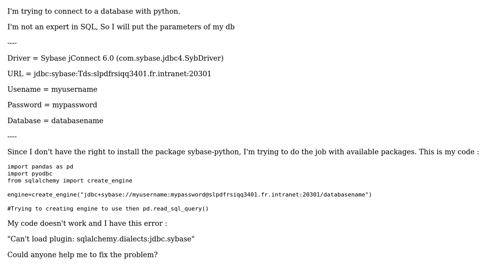SQL connection (sybase driver) with python pandas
With thanks & praise to God, and with thanks to the many people who have made this project possible! You are responsible for your own actions.